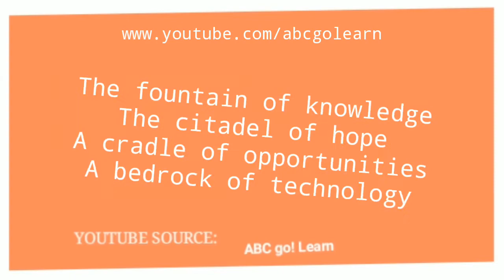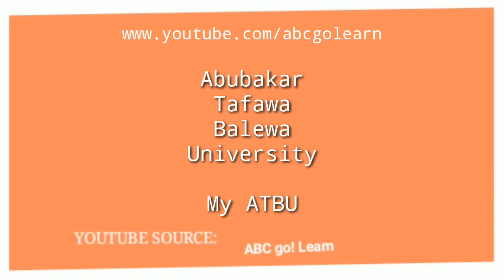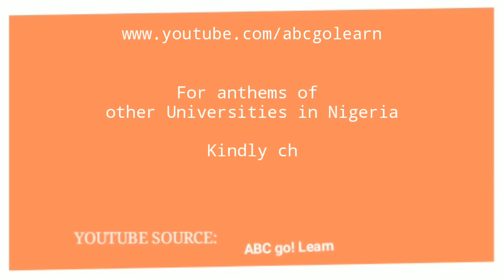ATBU ANTHEM (Official Lyrics Video)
Freely Learn the official school anthem of ATBU, (Abubakar Tafawa Balewa). After exhausting this, you can learn the anthems of numerous universities in Nigeria, Not only the MELODY, you need the LYRICS!

Abubakar Tafawa Balewa University is a federal university of technology located in Bauchi, north east Nigeria. The university is named after the first Prime Minister of the Federal Republic of Nigeria, Sir Abubakar Tafawa Balewa.

The Full lyrics of Abubakar Tafawa Balewa (ATBU) school anthem:

Hail ATBU
The fountain of knowledge
The citadel of hope
A cradle of opportunities
A bedrock of technology
Where Excellence is norm
In Unity of purpose
My ATBU

Committed to Academic Excellence
Leadership & freedom
Equal opportunity
And respective for diversity
We are research leaders
Producing Graduates
Who are worthy in character
And learning

On the way to excellence
You stand as a sure guide
For Quality and greatness
Abubakar Tarawa Balewa University
My ATBU

Are you an aspirant of ATBU? You'd need ATBU E-Portal. The Futa Official Website is . However, for others like ATBU latest news i.e breaking news, admission requirements, aggregate cut off marks for all courses, hostel fees, school fees, post utme past questions, exam date, registration, results in ATBU, stay SUBSCRIBED to be notified.

© ABC go! Study